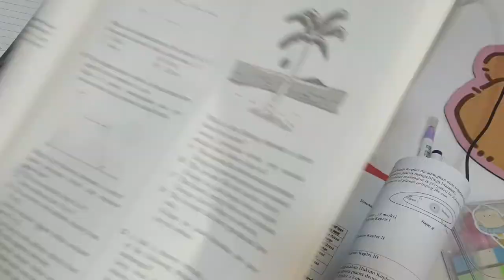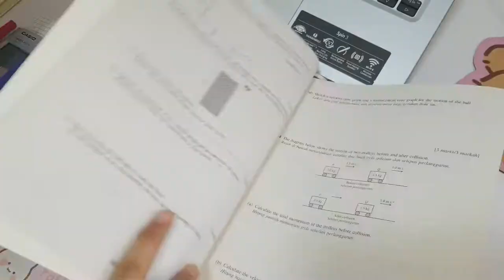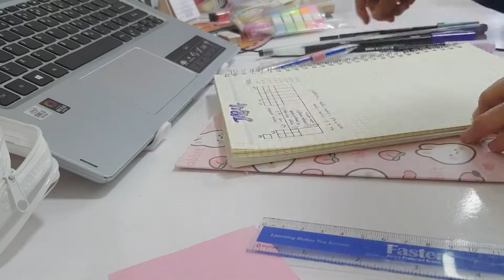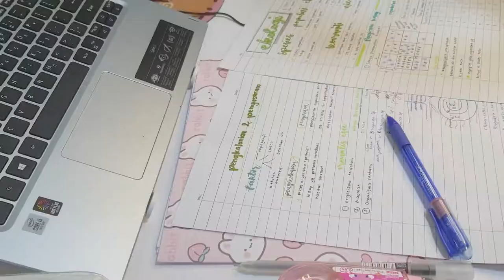10 hours study vlog | lots of studying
smyang piano